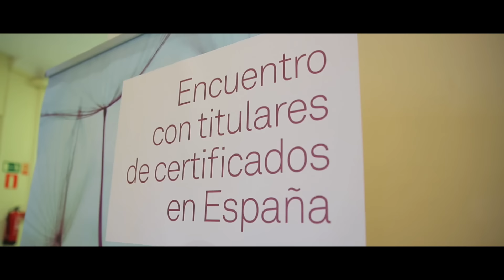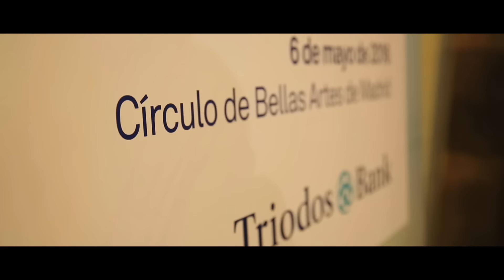Encuentro 2016 con inversores de Triodos Bank España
Vídeo resumen del Encuentro 2016 con inversores de Triodos Bank España, 6 de mayo en el Círculo de Bellas Artes de Madrid.